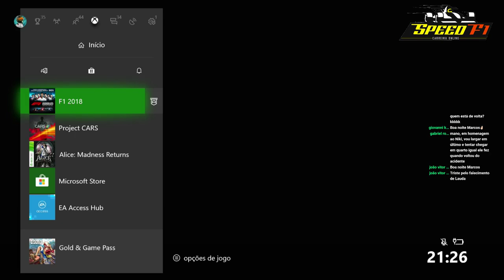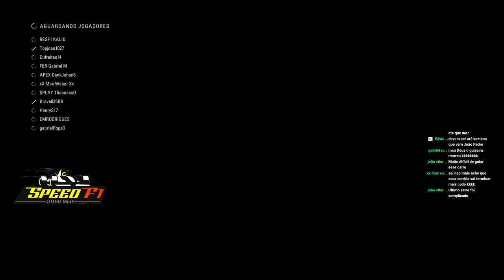SPEED F1 ESPECIAL - FERRARI 1976 do NIKI LAUDA